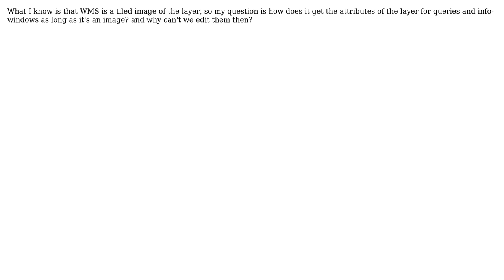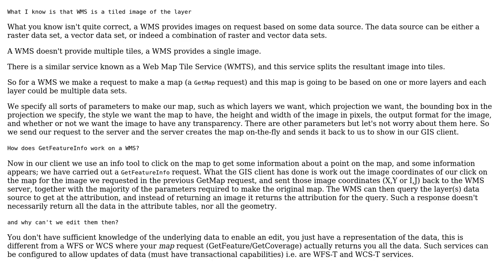GIS: How does GetFeatureInfo work on a WMS?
With thanks & praise to God, and with thanks to the many people who have made this project possible! | Content (except music & images) licensed under CC BY-SA | Music | Images & others | With thanks to user nmtoken user Ibrahim Mohammed and the Stack Exchange Network Trademarks are property of their respective owners. You are responsible for your own actions.